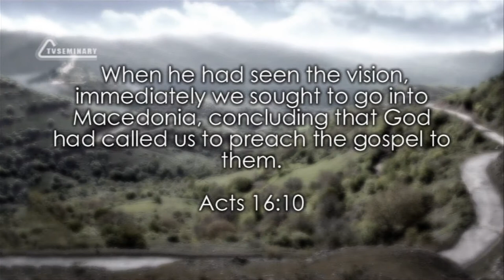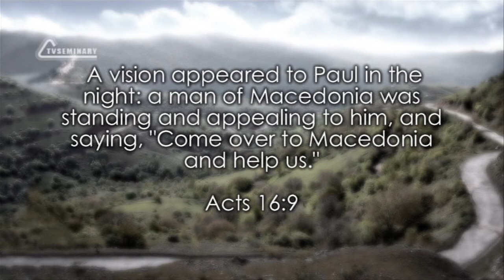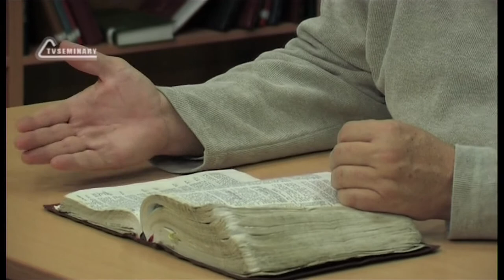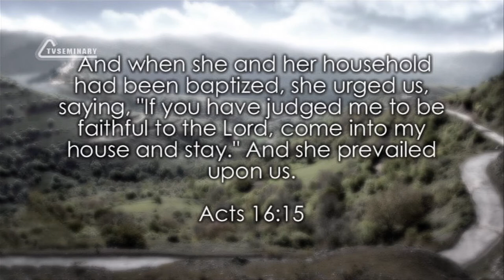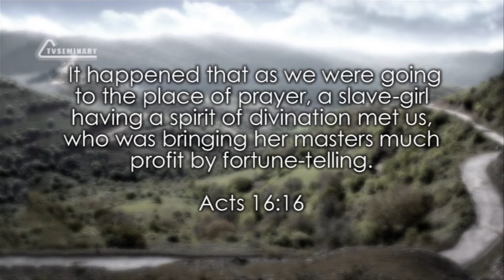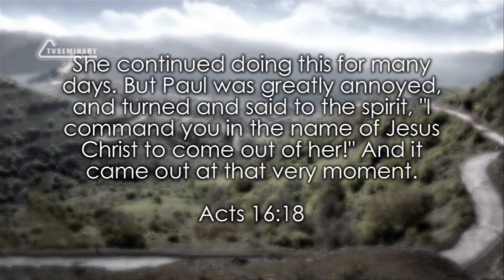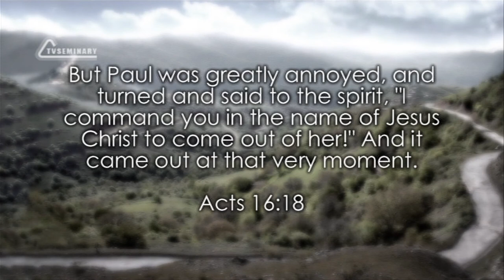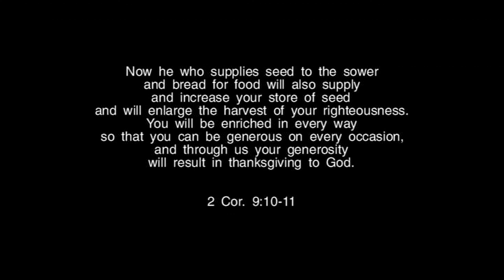TVS BS232 28